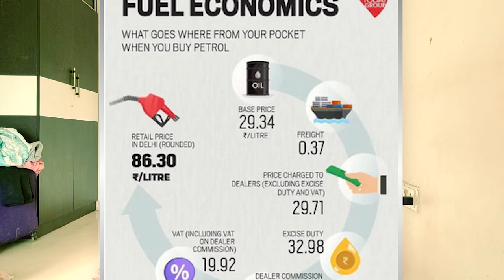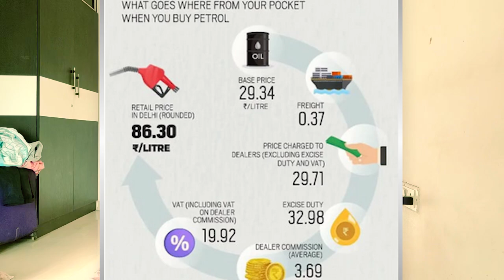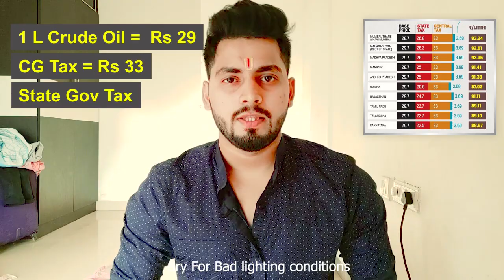MODI Government is Looting us? || Why Petrol Prices are Increasing ? Explained in HINDI